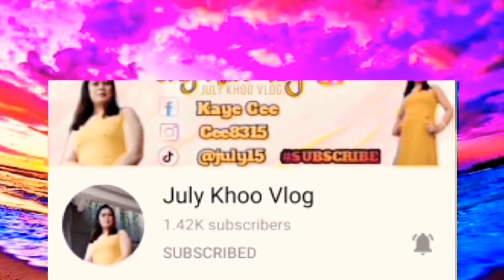How To Peel the Pineapple Quick and Easilly + Mukbang Keep on Watching RobBe CIMAGALA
how to peel the pineapple quick and Easy +Mukbang Keep on watching guys salamat.

Please support to my to my members guys salamat